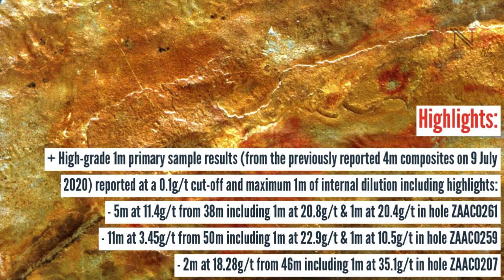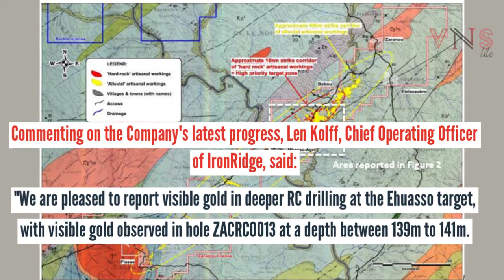Iron Ridge Zaranou Gold Project Update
Media Release Date 23 July 2020
IRR Zaranou Gold Project - Côte d'Ivoire, West Africa
@aim_irr today announced Visible Gold in RC Drilling and some high grade results. including 2m at 18.28g/t from 46m including 1m at 35.1g/t in hole ZAAC0207